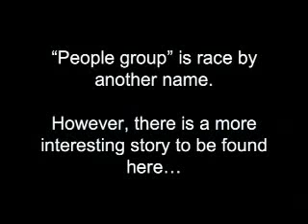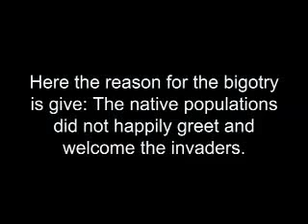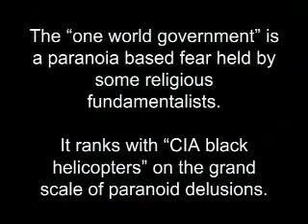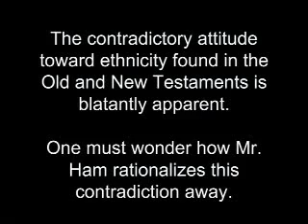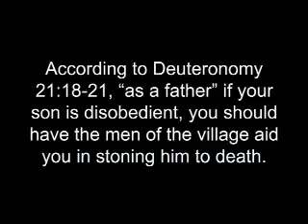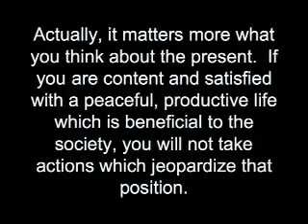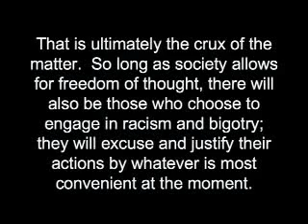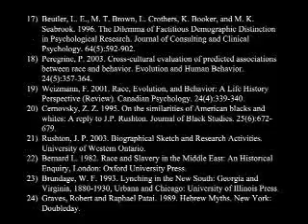Evolution Caused Racism5/5 Ken Ham - ExtantDodo Debunk